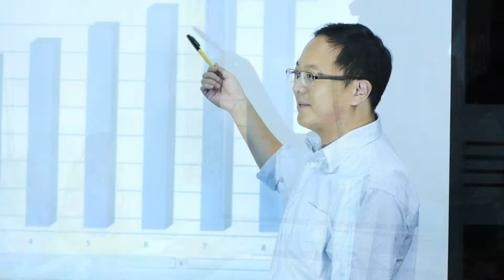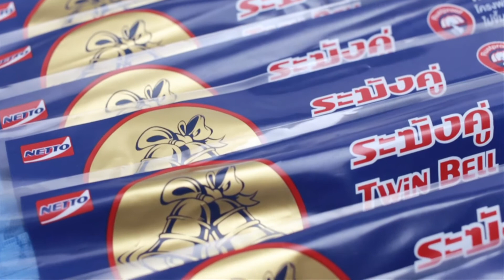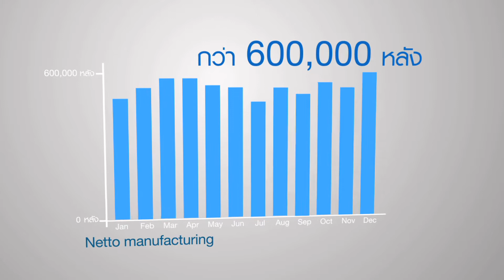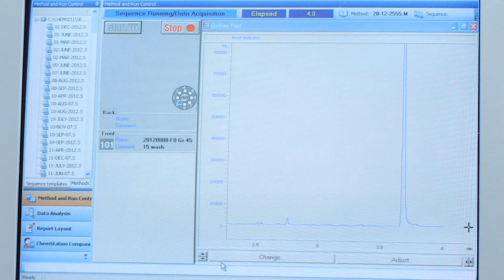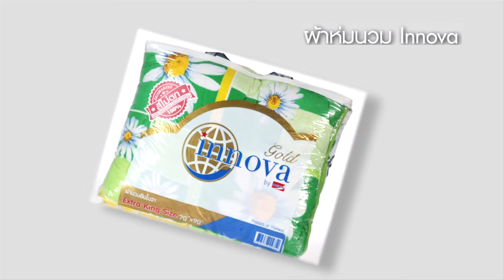บริษัท เน็ทโต้ แมนูแฟคเชอริ่ง จำกัด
บริษัท เน็ทโต้ แมนูแฟคเชอริ่ง จำกัด เป็นผู้ผลิตมุ้งรายใหญ่ของประเทศไทย ที่เป็นผู้ผลิตและจัดจำหน่ายผลิตภัณฑ์มุ้งทุกประเภท ผ้านวม ผ้าห่ม และผลิตภัณฑ์เครื่องใช้ภายในบ้านต่างๆ ที่พัฒนาต่อยอดสายการผลิต จากมุ้ง สำหรับลูกค้าที่มองหาความคุ้มค่าจากผลิตภัณฑ์

          เดิม ชื่อบริษัทจี้เซ่งจั่น เริ่มผลิตมุ้งตั้งแต่ปี พ.ศ.2510 มีที่ตั้งโรงงานจำนวน 10 ไร่ ตั้งอยู่ที่อำเภอ กระทุ่มแบน จังหวัดสมุทรสาครด้วยเทคโนโลยี และเครื่องจักรที่ ทันสมัย การคัดสรรวัตถุดิบ คุณภาพสูงในการผลิต และการใส่ใจในนวัตกรรมใหม่ๆ ทำให้ บริษัท เน็ทโต้ แมนูแฟคเชอริ่ง จำกัด มีผลิตภัณฑ์ คุณภาพหลากหลาย ทั้ง มุ้งเหลี่ยม มุ้งครอบ มุ้งกลมหวาย มุ้งสปริง ผ้านวม เสื่อ หมอน ผ้าอ้อมฯลฯ